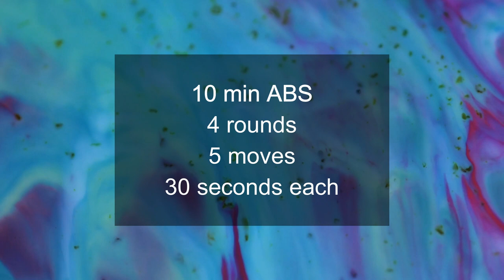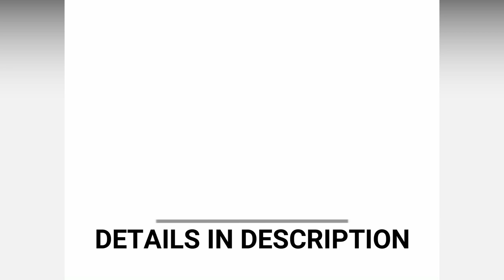This 10min ABS workout burns 100 calories! 🔥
ABS exercises are so much fun!

4 rounds, 30 seconds each:⁣
1️⃣Single leg extension⁣
2️⃣Crunch kicks⁣
3️⃣Hold⁣
4️⃣Hollow hold variation⁣
5️⃣Toe taps⁣
This 10min workout burns 100 calories according to ⌚️ !⁣

WATER BOTTLE
EQUALIZER BAR
PORTABLE BLENDER
FITNESS BANDS
LARGE MAT

RoyalDream Fit
*Commissions Earned